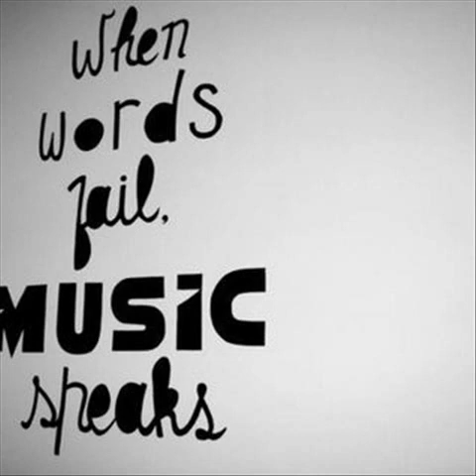Luis M - Amplitude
VA - Melting Waves - 2015